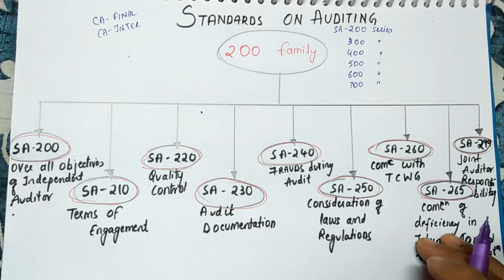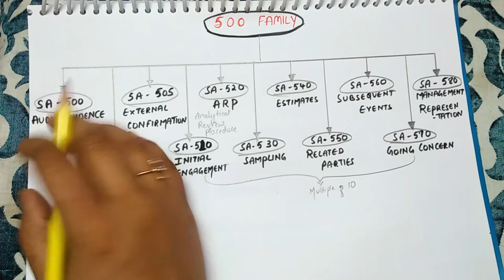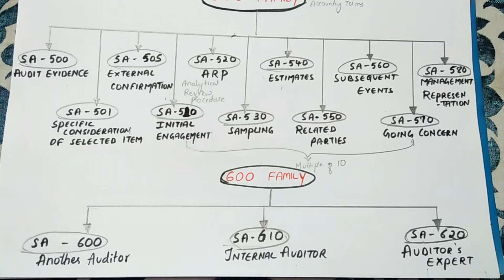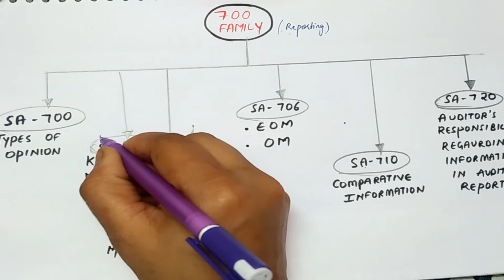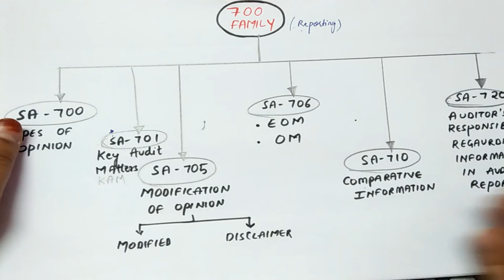Standards Of Auditing Revision||CA Inter and CA Final||Quick way to remember Numbers of standards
This video is helpful to all the CA-inter and CA final students who might be Appearing for May 2021 exams.
It contains the quickest way to grasp SAs effectively. Take snapshot of the tree diagrams and stick to your study wall.
Remember to revise these standards on daily basis.